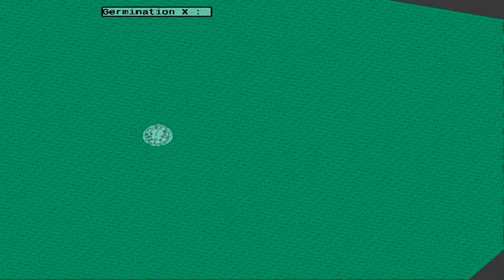Germination X player activity visualisation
Three months of Germination X